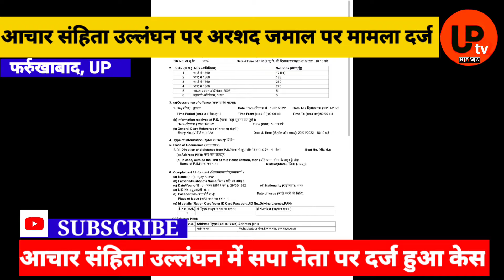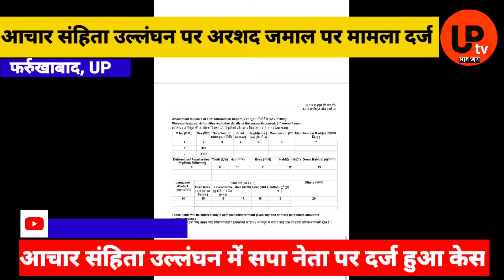समाजवादी पार्टी के नेता पर आदर्श आचार संहिता का मामला दर्ज